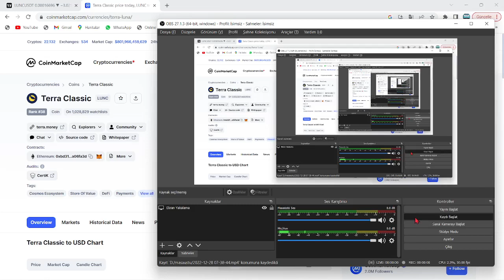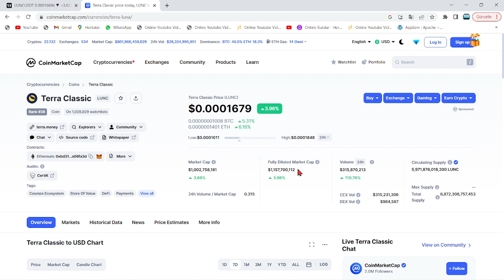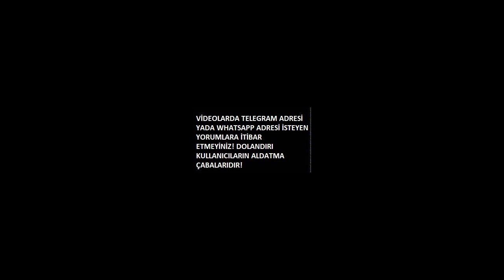TERRA LUNA ŞOK🚀ANALİST:"LUNC COİN'DE ŞİMDİYE KADARKİ RALİİERİ UNUTUN(100X)"🔥LUNC BU TARİHTE %10.000🚀